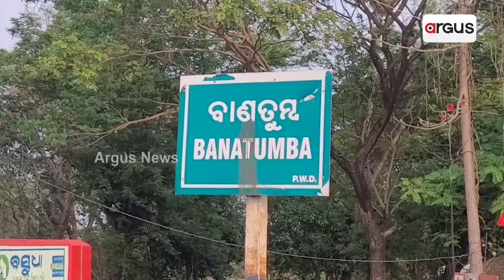ପାଣି ପାଇଁ ପୋଖରୀ ଭରଷା || Basudha Yojana || Ganjam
ଗାଁର ପ୍ରତି ଘରମୁଁହରେ ସଂଯୋଗ ହୋଇଛି ଟ୍ୟାପ, ଗାଁ ମୁହଁରେ ଠିଆ ହୋଇଛି ୧ ଲକ୍ଷ ପଚାଶ ହଜାର ଲିଟର କ୍ଷମତା ବିଶିଷ୍ଟ ପାଣିଟାଙ୍କି ହେଲେ ଗାଁରେ ମିଳୁନି ବିଶୁଦ୍ଧ ପାଣି । ଗାଁ ପୋଖରୀର ଦୂଷିତ ଜଳକୁ ବାଧ୍ୟ ହୋଇ ବ୍ୟବହାର କରୁଛନ୍ତି ଗ୍ରାମବାସୀ। ଏଭଳି ଦୃଶ୍ୟ ନଜରକୁ ଆସିଛି ଗଞ୍ଜାମ ବେଲଗୁଣ୍ଠା ବ୍ଲକରୁ ।